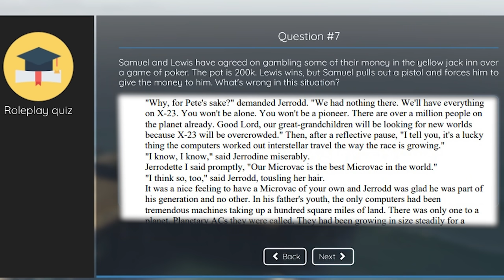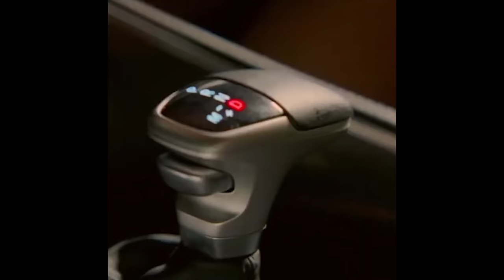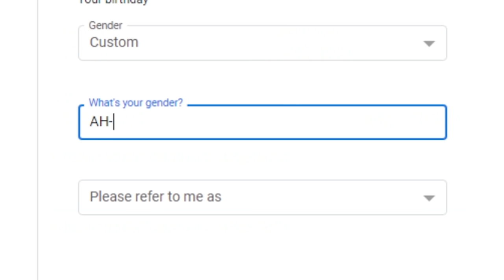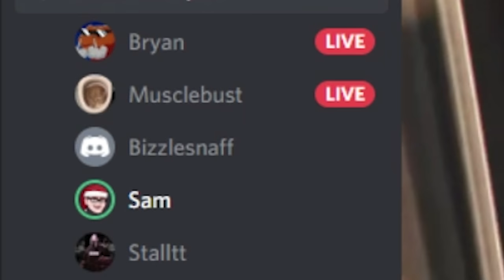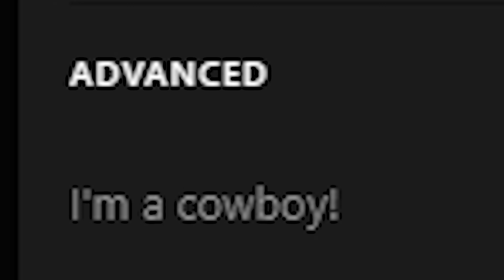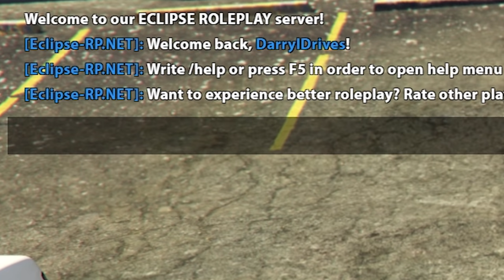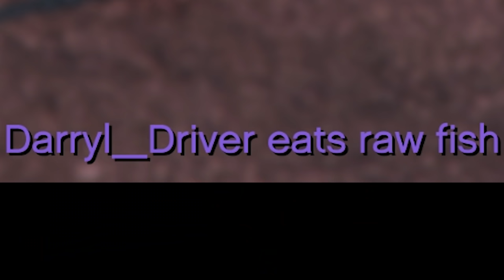Cistern Cats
Magna - Divide
M.O.O.N - Dust